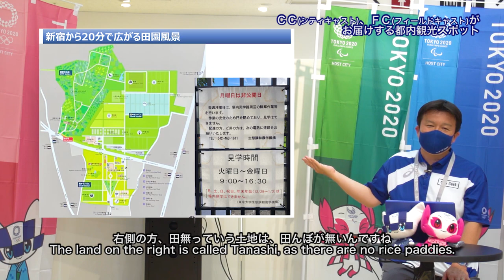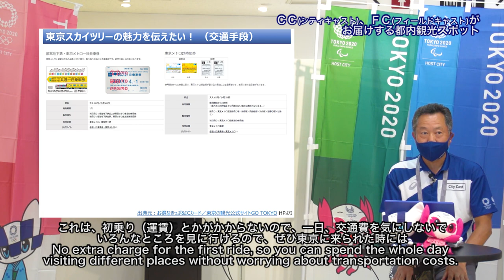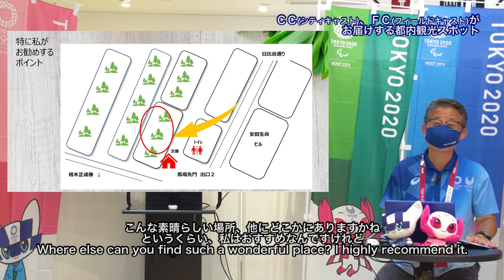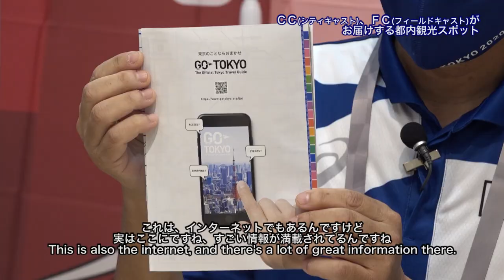東京の魅力発信プレゼンテーション「～ＣＣ（シティキャスト）、ＦＣ（フィールドキャスト）がお届けする都内観光スポット～」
本日のテーマは「～ＣＣ（シティキャスト）、ＦＣ（フィールドキャスト）がお届けする都内観光スポット～」。
シティキャストの竹澤真治さん、小山敏明さん、サポートとしてご参加の川村徹夫さんに発表いただきます。